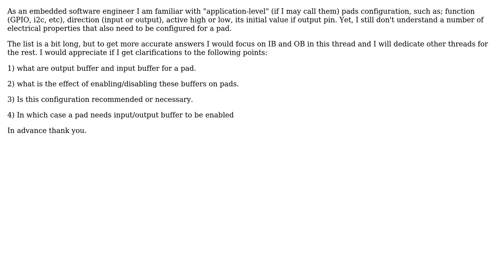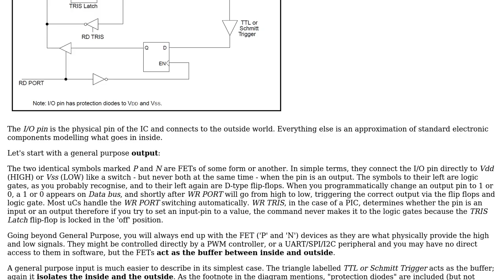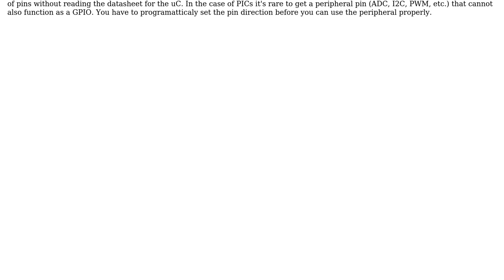Electronics: What are input/output buffers for pads?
With thanks & praise to God, and with thanks to the many people who have made this project possible! You are responsible for your own actions.